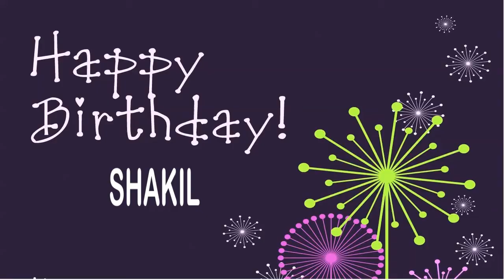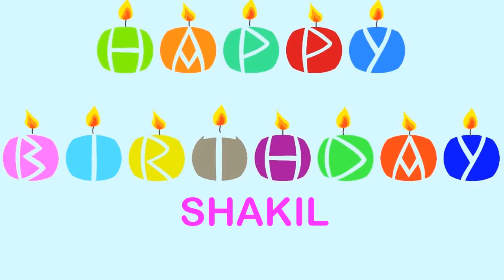Shakil Wishes & Mensajes7 - Happy Birthday